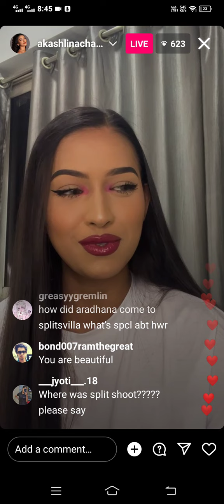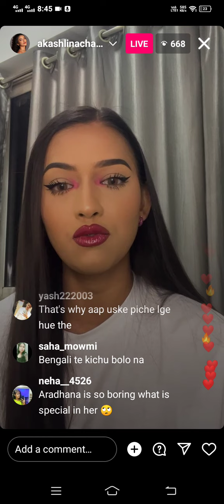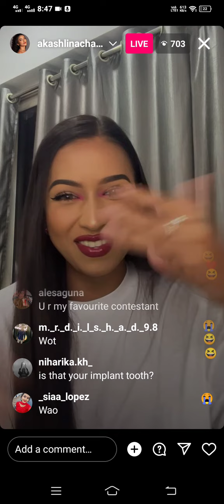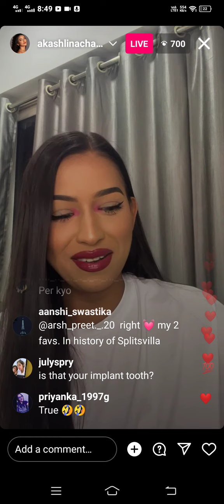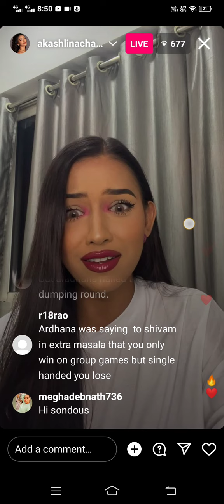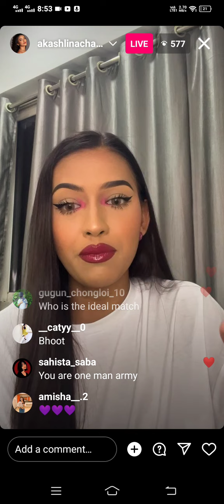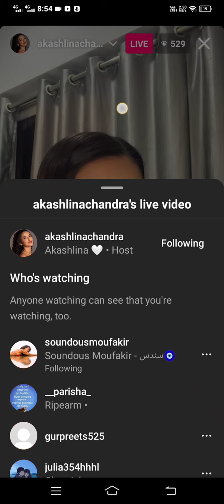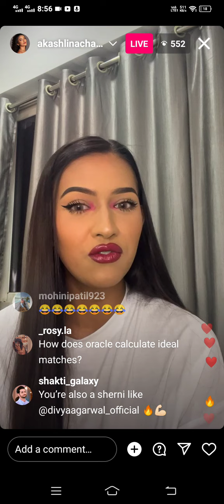Akashlina Chandra Live On Instagram reacting on splitsvilla episode